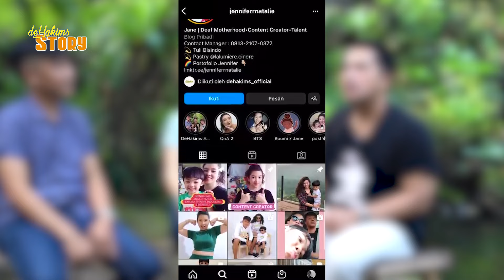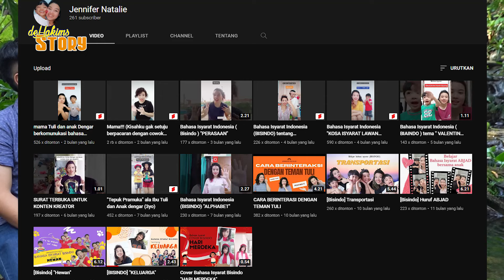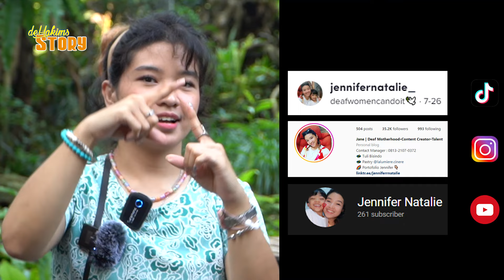KISAH PASANGAN TULI...ANAK TERLAHIR NORMAL,BEGINI CARA MEREKA MENJALANI KEHIDUPAN..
kisah motivasi untuk kita agar tetap semangat dan bahagia dalam menjalani kehidupan.
begini cara joshua berinteraksi gdn orangtuanya..